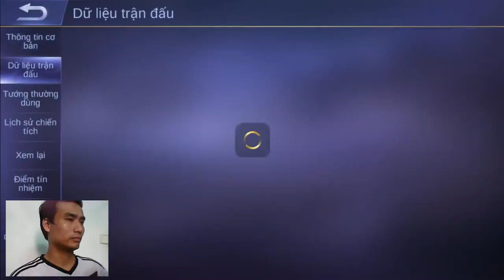jonathan moore Live Stream Mobile Legends: Bang Bang